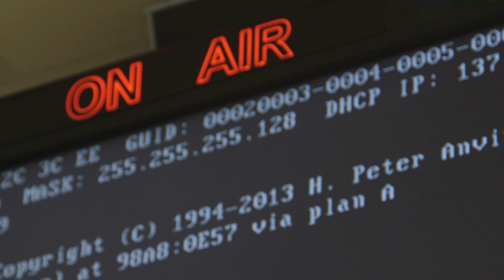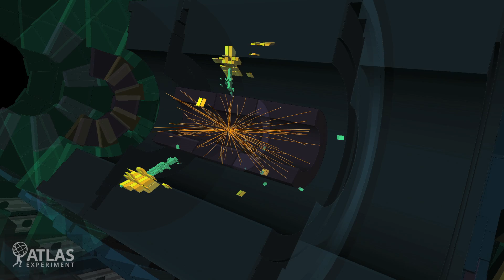ATLAS in Collision Mode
With the success of first stable beams, we look back to June 3rd 2015 as the final preparations for stable beam collisions were made for Run 2's start and take a look into the ATLAS Control Room on that exciting day.

to find out more about ATLAS.

-- Avec sous-titres français --